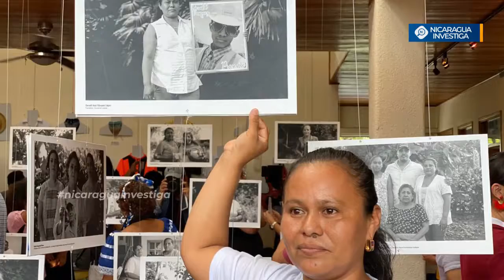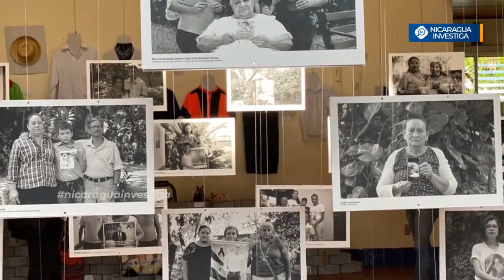Lo más emotivo del cierre del Museo de la Memoria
Así se vivió hoy el cierre del Museo de la Memoria contra la Impunidad en la UCA Madres de Abril lloran al recordar a sus hijos asesinados.